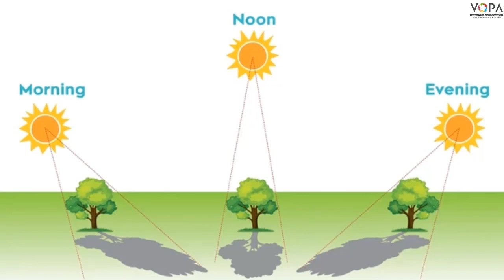4 th | Environmental science |Directions and Maps | V2 | V-School